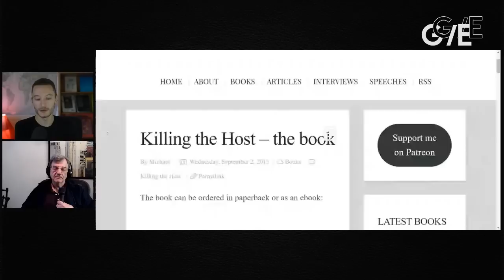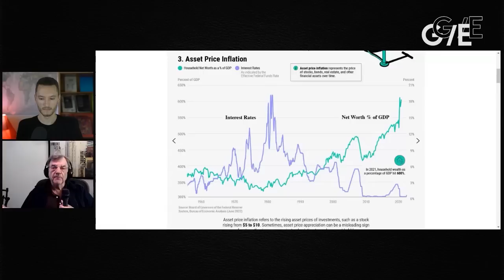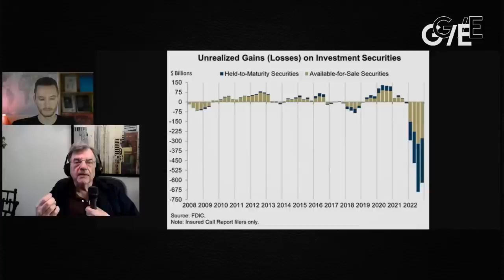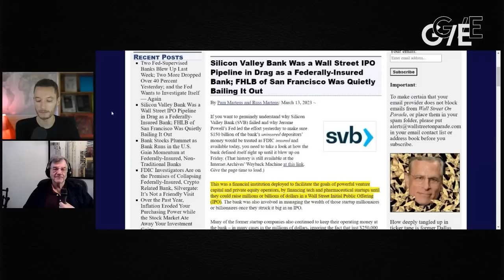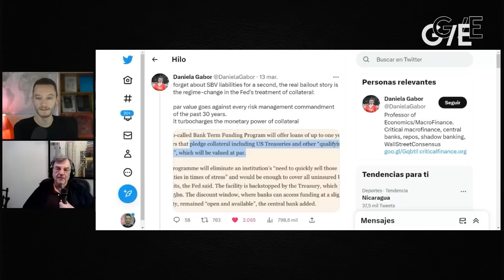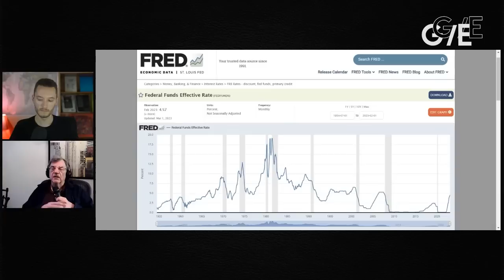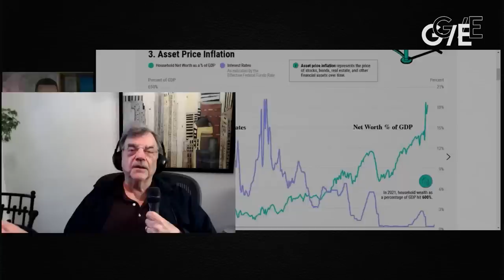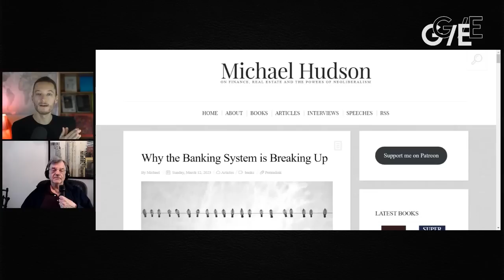Why 3 US banks collapsed in 1 week: Economist Michael Hudson explains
Economist Michael Hudson analyzes the collapse of Silicon Valley Bank, Silvergate, and Signature Bank, explaining the similarities to the 2008 financial crash. He also addresses the US government bailout (which it isn't calling a bailout), the role of the Federal Reserve and Treasury, the factor of cryptocurrency, and the danger of derivatives.

Michael's other article "Why the US bank crisis is not over"